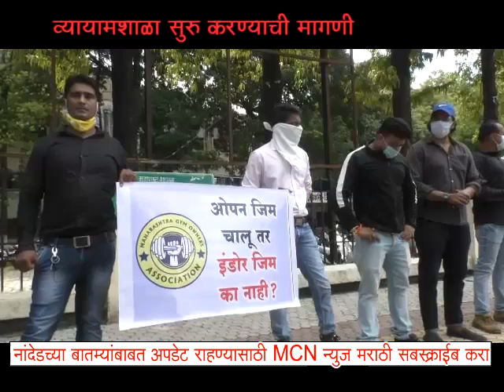Nanded Gym # व्यायामशाळा सुरु करा नाहीतर आत्महत्येची परवागनगी द्या #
जिम चालकांवर उपासमारीची वेळ